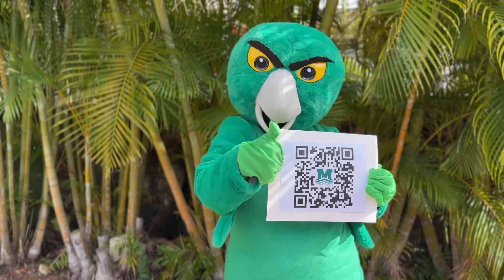2024-25 Pueo Pride Class Challenge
Make a donation today and get your class out to an early lead, to make your gift today!